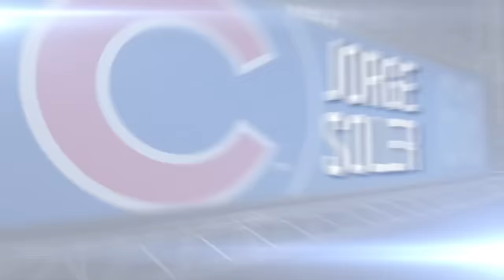8/7/16: Hendricks pitches the Cubs past the Athletics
Daily Recap: Kris Bryant and Jorge Soler both went deep as Kyle Hendricks tossed 7 1/3 innings of one-run ball in the Cubs' 3-1 victory